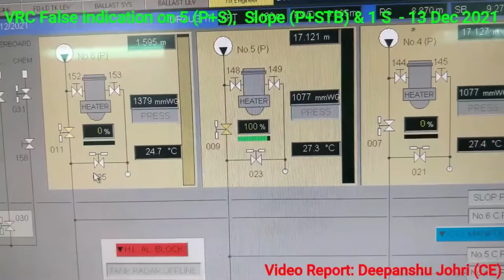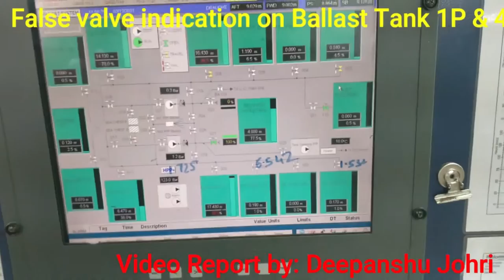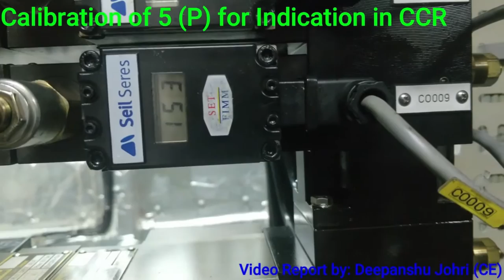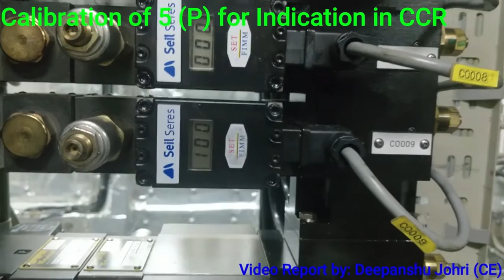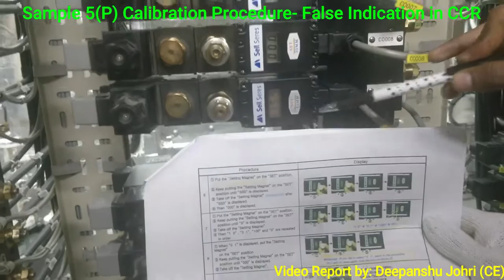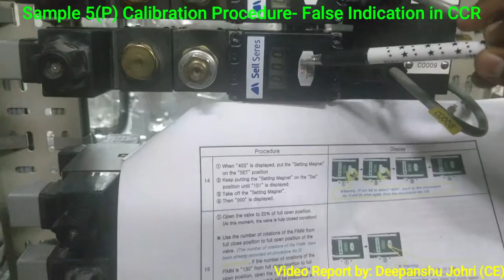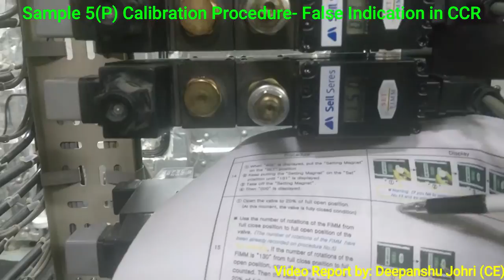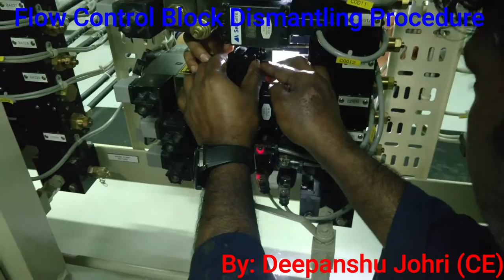Valve Remote Control System Troubleshooting | False Indication in CCR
I'm marine Chief Engineer , building up the channel and video related to my marine Travel Jounrney.